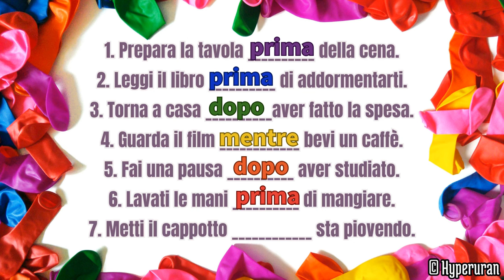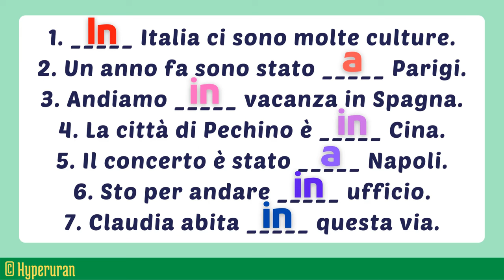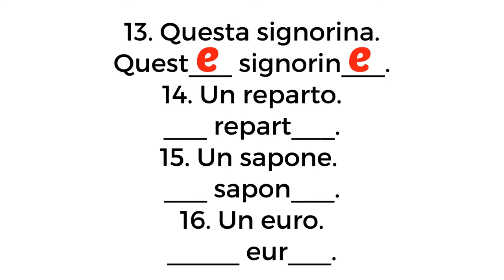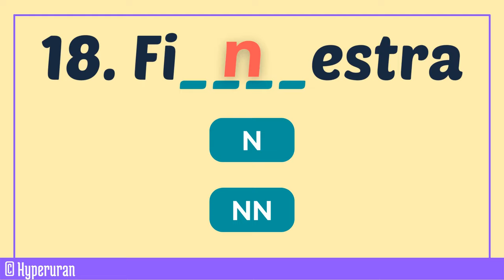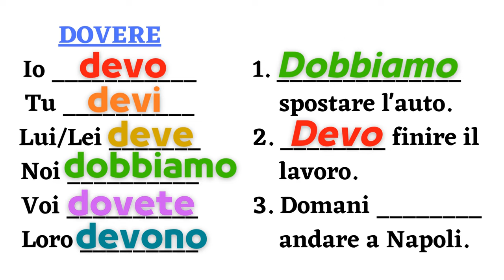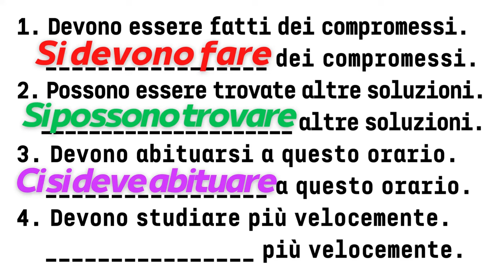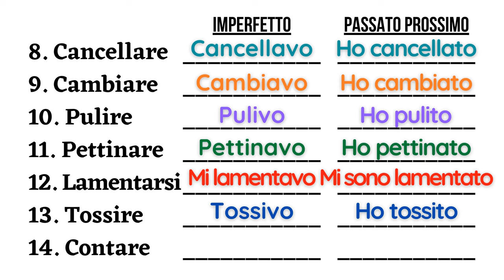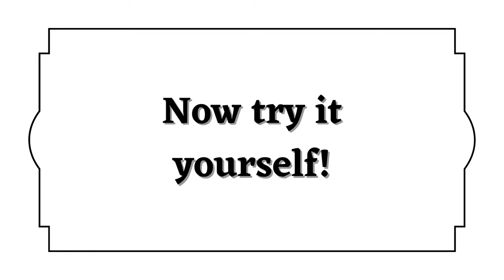Italian exercises for language training | Grammar tutorial | Level A1/2 | Learn italian free lessons